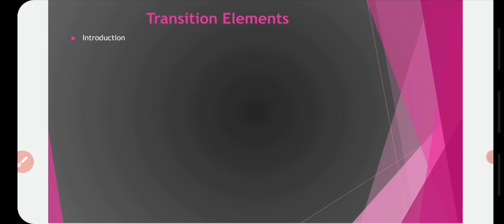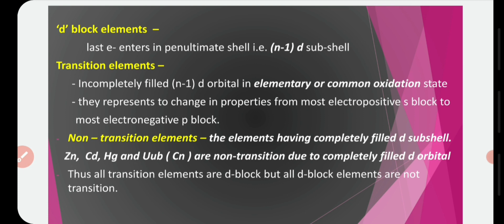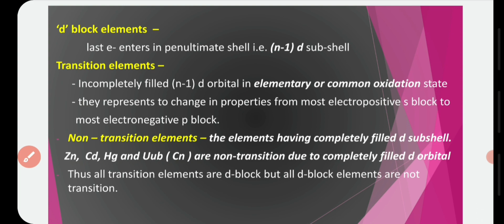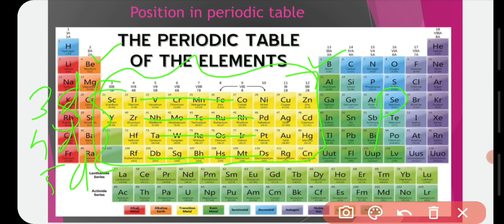Transition Elements - I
new 12th state board